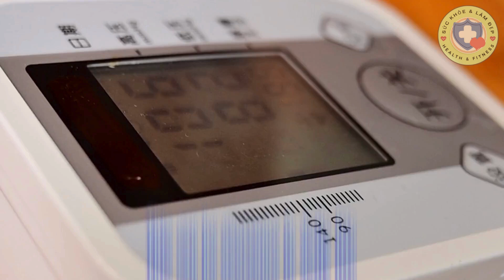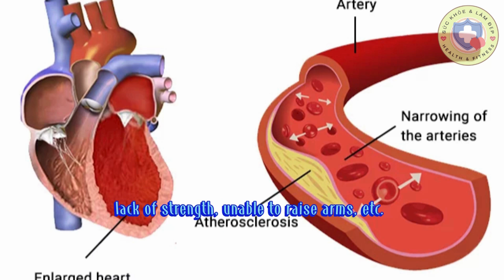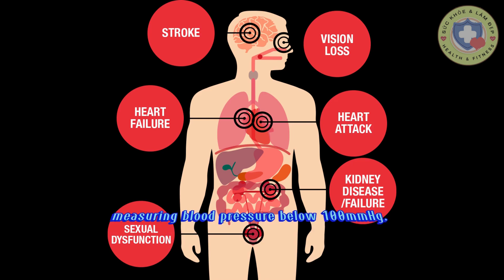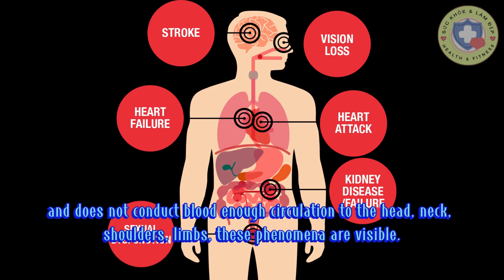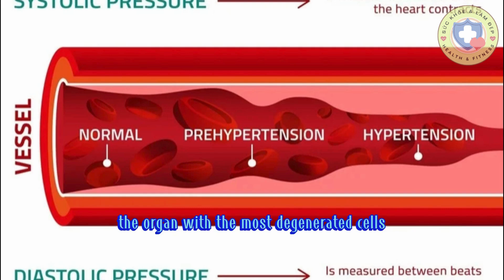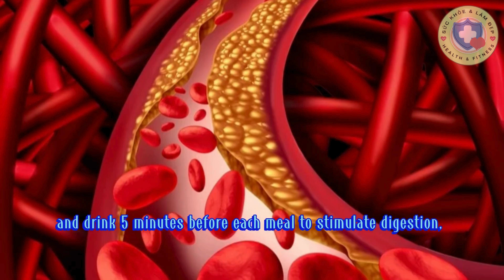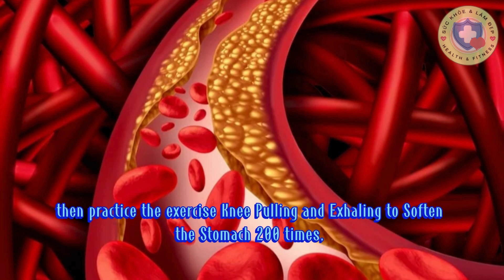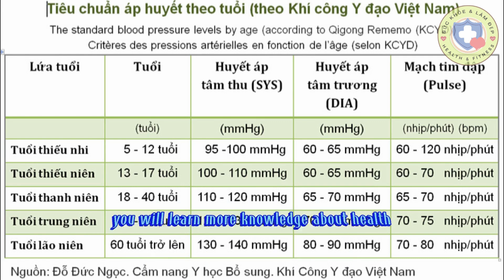Nguồn gốc bệnh, cách trị theo Đông Y | Origin of diseases,treatments of oriental medicine for health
► Tập thể dục để có sức khỏe tốt là điều rất cần thiết nếu bạn muốn duy trì sức khỏe .
► Video này sẽ hướng dẫn các bạn cách tập thể dục để có sức khỏe tốt. Với nhiều động tác khác nhau ,  bạn có thể lựa chọn để cải thiện sức khỏe của mình.
► Hãy theo dõi video và cùng tập luyện với Health & Fitness - Sức khỏe & Làm đẹp nhé .

 ☞  English version is bellowing :

► Exercising for good health is essential if you want to stay healthy.

► This video will show you how to exercise for good health. With many different movements, you can choose to improve your health.

► Let's watch this video and practise with Health & Fitness - Sức khỏe & Làm đẹp .